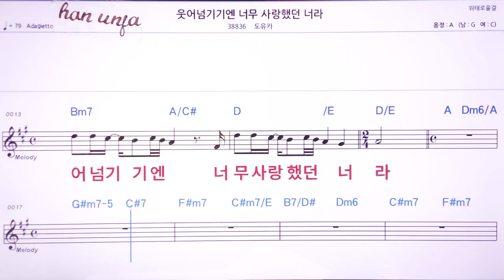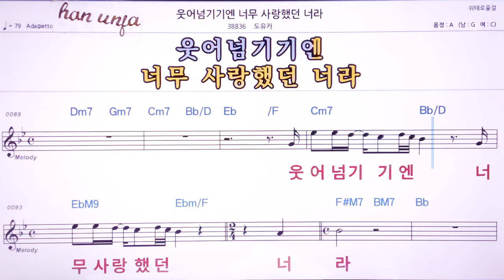💖웃어 넘기기엔 너무 사랑했던 너라/도유카 👍MR,노래방, 악보, 코드,Karaoke With Sheet Music